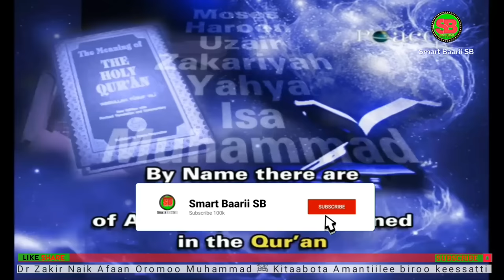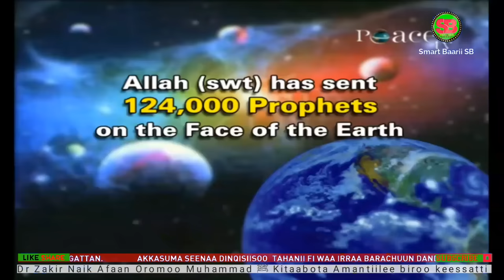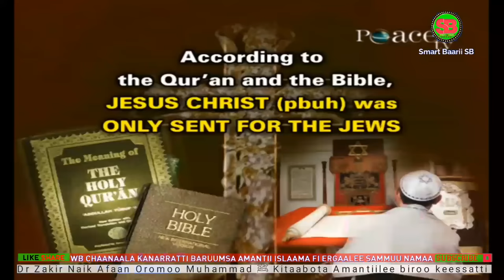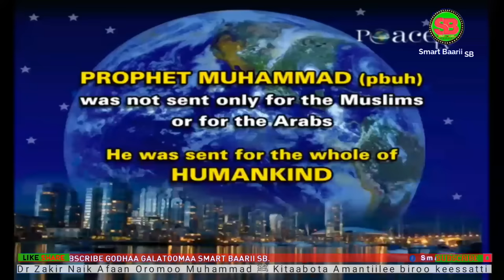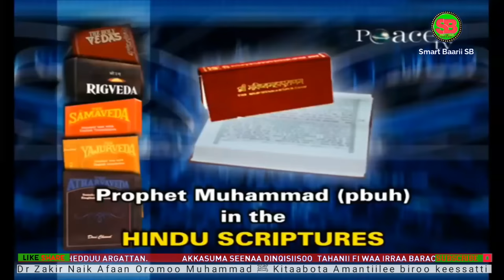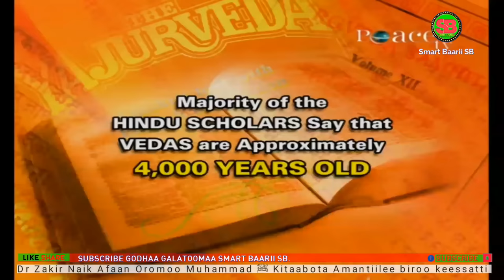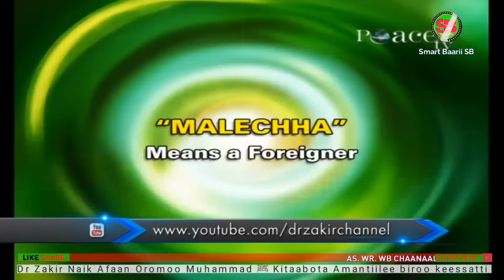Dr Zakir Naik Afaan Oromoo ( New Official Video Full ) Muhammad Kitaabota Amantiilee biroo keessatti